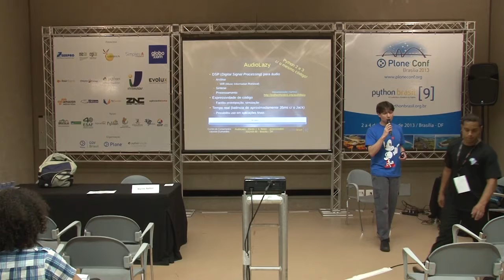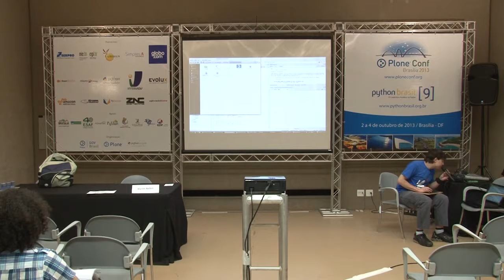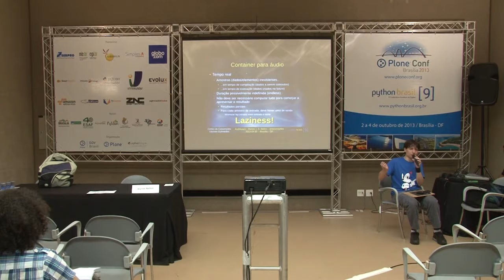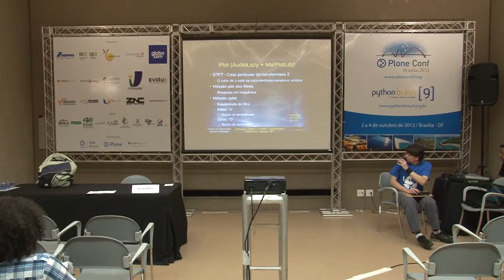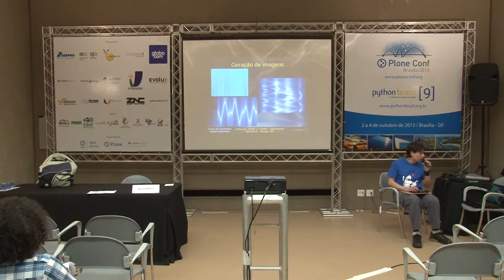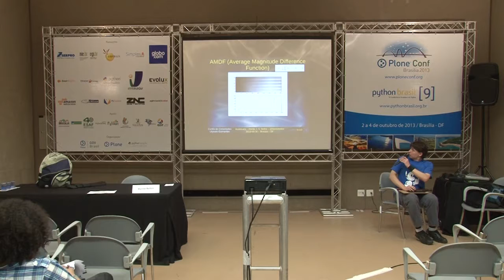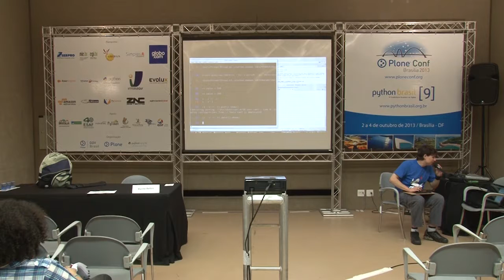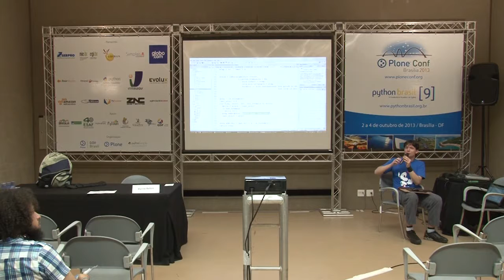AudioLazy, processamento de sinais para música, jogos e muito mais!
Talk by Danilo Bellini at Plone Conference 2013 and PythonBrasil[9] - Brasília / Brasil